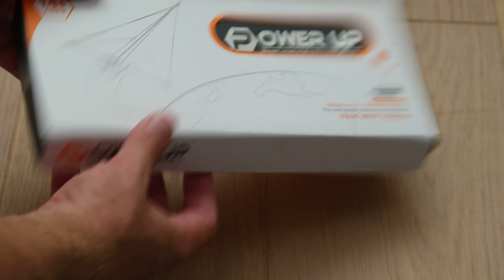Powerup electric paper plane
Using a powerful propeller attached to a durable carbon fiber shaft, the PowerUp can create flights lasting up to two minutes long and traveling hundreds of yards! The simple clip-on design will fit onto nearly any paper airplane. Once attached, press the small hand-held charger into the nose of the power module for up to 20 seconds. The propeller will start spinning upon contact and once it's up to max speed, you're ready for take-off! Each kit includes a storage case, instructions, power module, charging unit, and spare propeller. Requires 3 AA batteries.